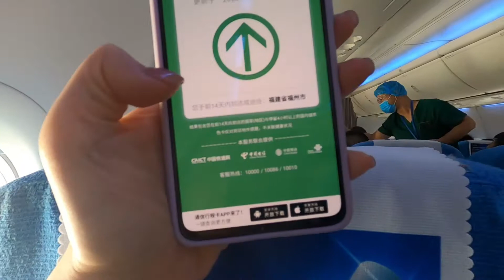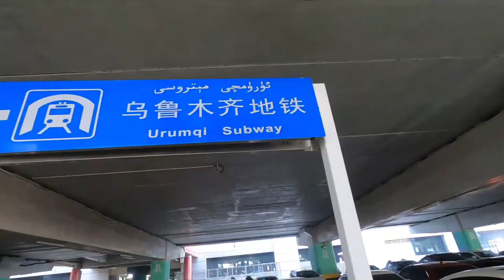一个人的新疆之旅自在且孤单，独自扛着行李，走走停停就是人生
我是“小灵浪啊浪”的原作者，欢迎大家关注我，西瓜视频同号